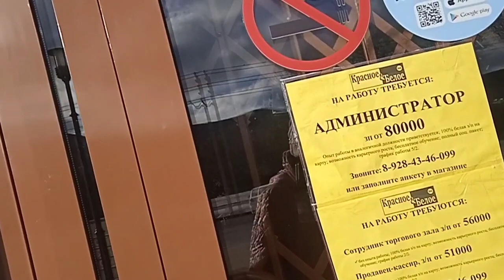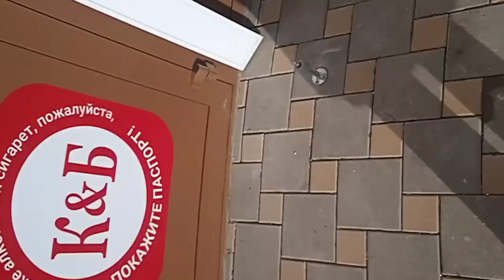Вакансии в магазине Красное и Белое в ЖК Холидей Хаус Сукко